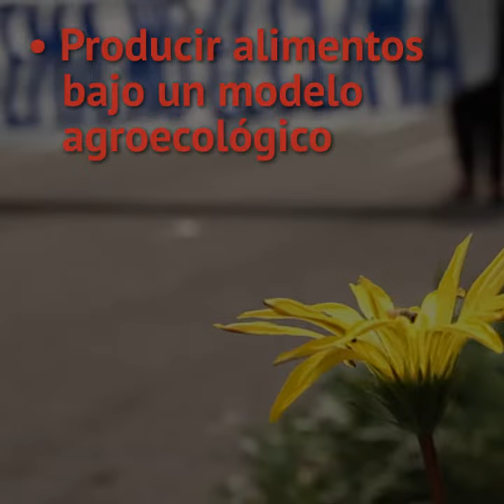Nos unimos a la huelga global Fridays For Future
El 22 de septiembre del 2019 salimos a marchar a favor de la declaración de una emergencia climática nacional.